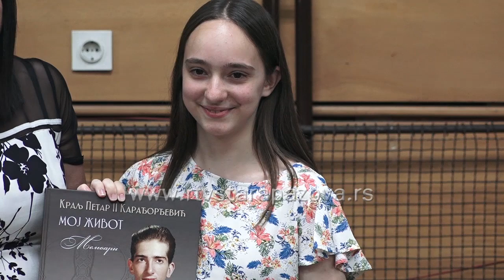Milica Poznić đak generacije škole Pinki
I osnovna škola "Boško Palkovljević Pinki" u Staroj Pazovi podelom diploma najboljim učenicima obeležila je kraj školske godine.